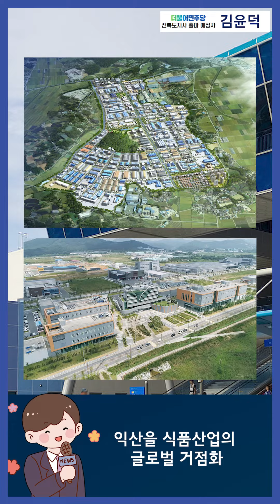김윤덕 국회의원 전북도지사 출마 익산 4대 공약